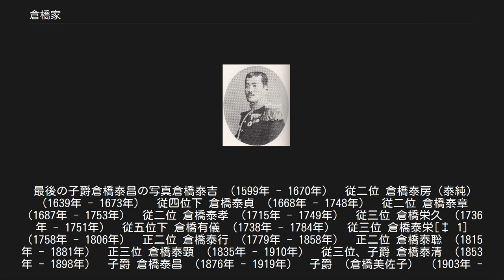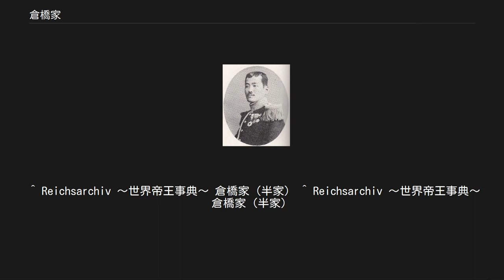倉橋家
土御門家_(安倍氏)
倉橋家（くらはしけ）は、安倍氏土御門家庶流の堂上家。
家格は半家。
 慶長17年（1612年）、安倍晴明の末裔である陰陽頭（従三位・非参議）土御門久脩の次男泰吉が分家して「倉橋」を称したのに始まる。
 「倉橋」とは遠祖・安倍倉橋麻呂の名に因んだと言われている。
 初代民部卿泰吉以降、代々陰陽道を業とし、江戸時代の石高は150石であったが、10代当主の治部卿泰聡で明治に至り、華族に列して泰顕が子爵に叙せられた。
1920年12月、泰昌の後継が未成年の娘の美佐子のみとなったため爵位を返上した。
泰昌の従兄にあたる泰隆は爵位を嗣がなかったが、その子孫が、婿養子相続を経てはいるが倉橋家として現存している。
 家紋は土御門家に倣い「揚羽蝶」、菩提寺は「真如堂」。
江戸時代の居所は「堺町御門外」とした。
 なお、安倍晴明の男系血脈は、宇多源氏綾小路家の子で倉橋家の養子となった有儀（1738年 - 1784年）の代で断絶している。
倉橋家の現当主・倉橋純信は、戦国時代の安倍氏嫡流当主土御門有脩から数えて4回女系を経た14代目の子孫にあたる。
 最後の子爵倉橋泰昌の写真倉橋泰吉 （1599年 - 1670年）　従二位 倉橋泰房（泰純） （1639年 - 1673年）　従四位下 倉橋泰貞 （1668年 - 1748年）　従二位 倉橋泰章 （1687年 - 1753年）　従二位 倉橋泰孝 （1715年 - 1749年）　従三位 倉橋栄久 （1736年 - 1751年）　従五位下 倉橋有儀 （1738年 - 1784年）　従三位 倉橋泰栄[‡ 1] （1758年 - 1806年）　正二位 倉橋泰行 （1779年 - 1858年）　正二位 倉橋泰聡 （1815年 - 1881年）　正三位 倉橋泰顕 （1835年 - 1910年）　従三位、子爵 倉橋泰清 （1853年 - 1898年）　子爵 倉橋泰昌 （1876年 - 1919年）　子爵 （倉橋美佐子） （1903年 - ?） 倉橋泰隆 （1874年 - 1947年） 倉橋信忠 （1906年 - 1984年） 倉橋純信 （1936年 - ） （倉橋輝行） （1972年 - ） ^ のち土御門泰信養子となり土御門家を嗣ぐ 凡例
1) 実線は実子、点線（縦）は養子
2) 系図の出典元はReichsarchiv ～世界帝王事典～ 倉橋家（半家）
 ^ 泰吉の実孫、養子相続。
 ^ 高倉栄敦の子。
 ^ 綾小路俊宗の子。
 ^ 泰顕の実弟、養子となり襲爵。
 ^ 松平恒三郎の子。
泰隆次女豊子婿。
 国立歴史民俗博物館の『旧高旧領取調帳データベース』より算出した幕末期の倉橋家領は以下の通り。
（2村・150石） ^ 後、小谷勝之助と結婚。
 ^ 男系を辿ると藤原北家三条家 ^ 現在の倉橋家の安倍氏血脈：安倍晴明-18代-土御門有脩-勧修寺晴豊室-坊城俊昌-勧修寺経広-経敬-尹隆-愛宕通貫室-倉橋有儀室-4代-豊子（婿・信忠）-純信-輝行 男系を辿ると、倉橋信忠は松平恒三郎の子のため松平氏に行き至る。
 ^ 『平成新修旧華族家系大成』上巻、554頁。
 ^ Reichsarchiv ～世界帝王事典～ 倉橋家（半家） ^ Reichsarchiv ～世界帝王事典～ 倉橋家（半家）